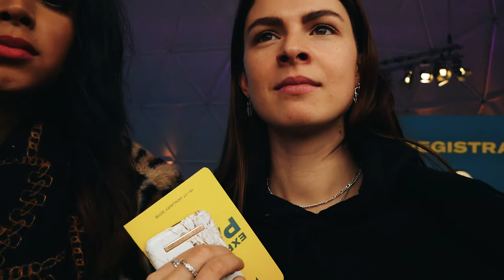FASHION WEEK BERLIN VLOG TEIL 2 || MBFWB Januar 2019 (EN SUBS)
Wer den ersten Teil meines Fashion Week Berlin Vlogs gesehen hat, der wird bereits wissen, wie chaotisch die Tage waren. Und wisst ihr was? Im zweiten Teil geht es genauso weiter. Nur dieses Mal mit mehr Fashion Shows und Outfitwechseln.

Wer den zweiten Teil FASHION WEEK BERLIN VLOGs nicht verpassen möchte, schaut am besten direkt mal rein.

Habt ihr schon die anderen Vlogs gesehen? Wenn nicht, dann schaut mal vorbei!